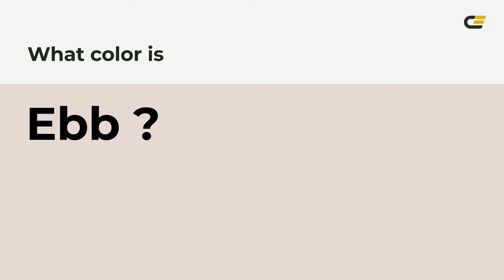Ebb color e6d8d4 hex color - Red color - Cool color e6d8d4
What color is Ebb ? e6d8d4 hex color - Red color - Cool color e6d8d4

Hex e6d8d4 Color Code is also known as Ebb color.